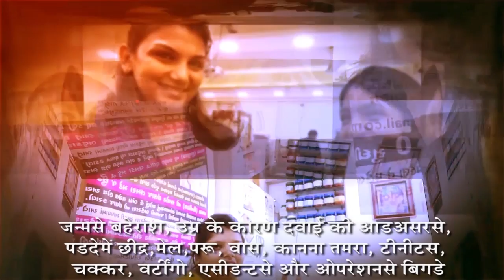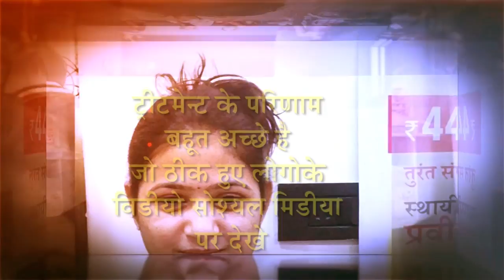Praveen Surana || Deaf Cure Center || Ahmedabad